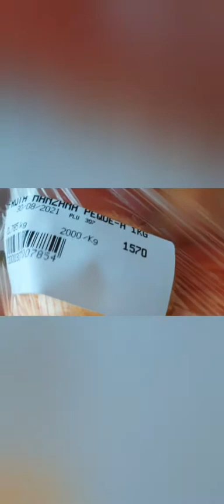SHOPPING AND COOKING THE FOODS OF BELGIAN MALLINOIS & ROTWEILER DOGS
SHOPPING AND COOKING THE FOOD OF BELGIAN MALLINOIS & ROTWEILER DOGS

PINAY NANNY IN AFRICA